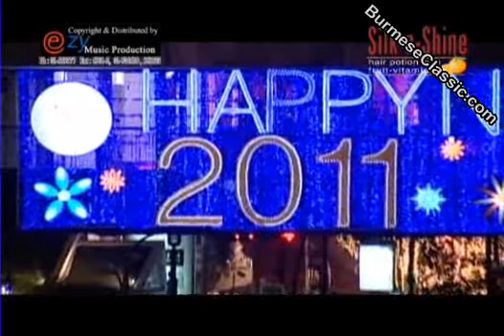Moe Moe-Ah Thi Kyan